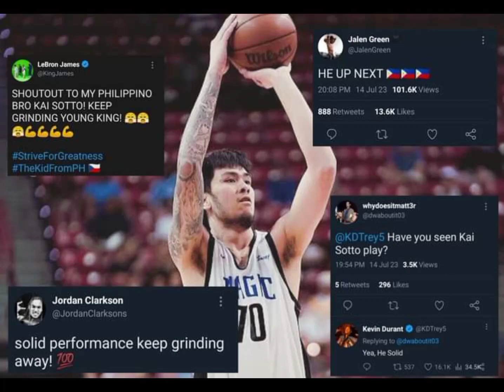KAI SOTTO INJURY SA SUMMER LEAGUE